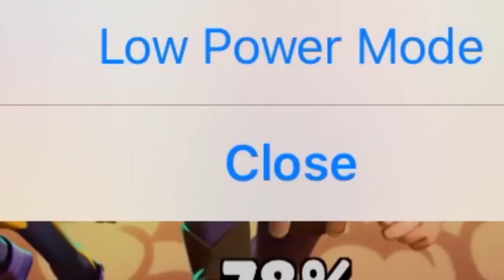If I kill someone, the video ends - Brawl Stars